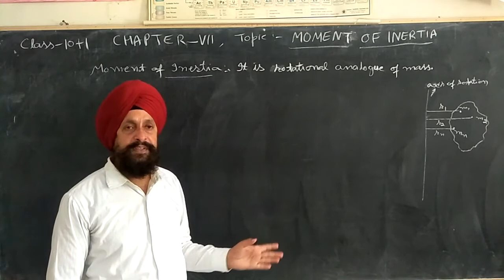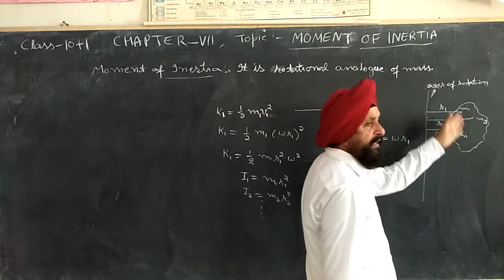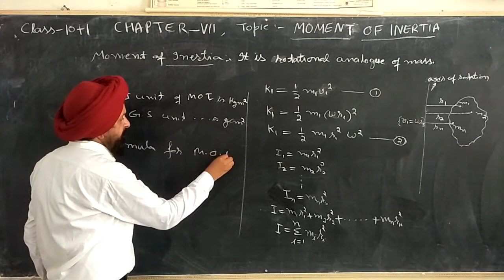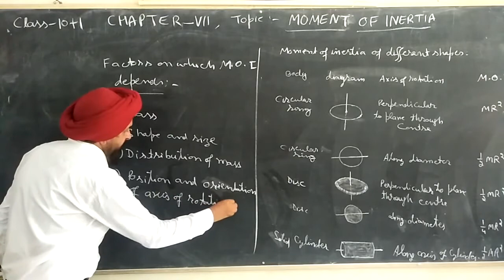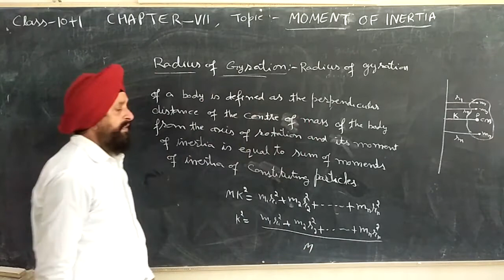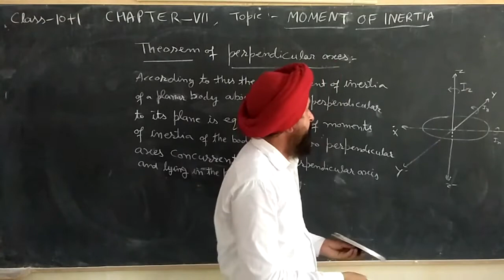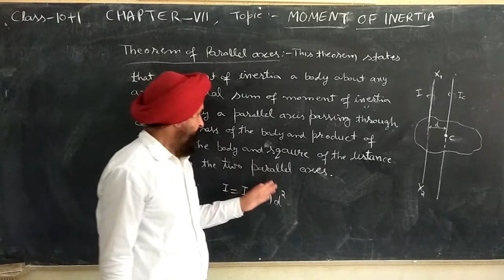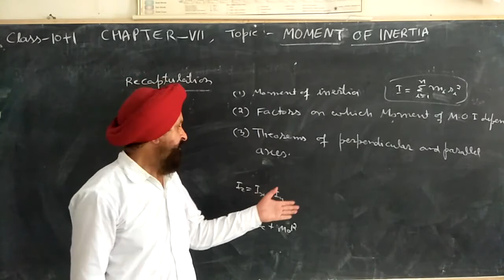September 6, 2020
Moment of Inertia  Video-2